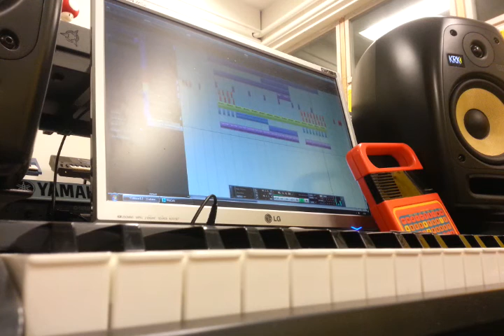Speak, Spell and Acid (Techno - Goa)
Kleines Preview zu "Speak, Spell and Acid"
Treibender Acid-Techno mit Goa Elementen und Speak and Spell Stimme.

Casio RZ1, DSI Mopho, Novation Keyboard, Yamaha PSR-195, NI Battery, 303 Bassbot